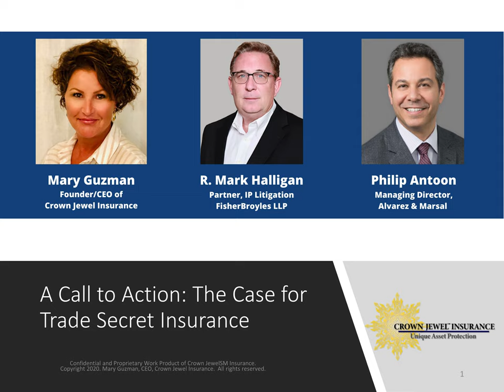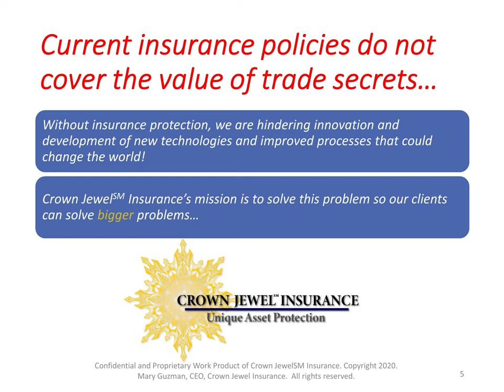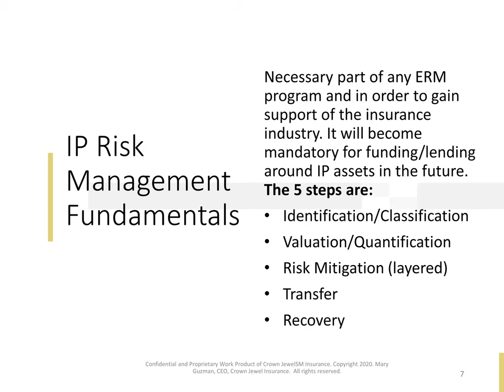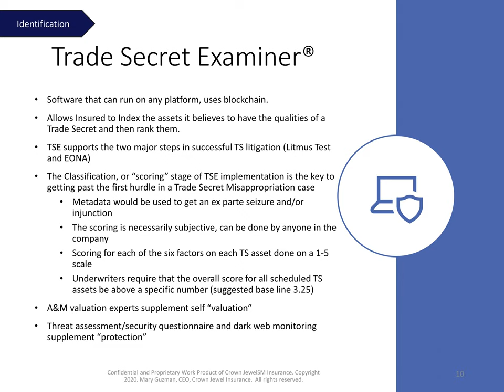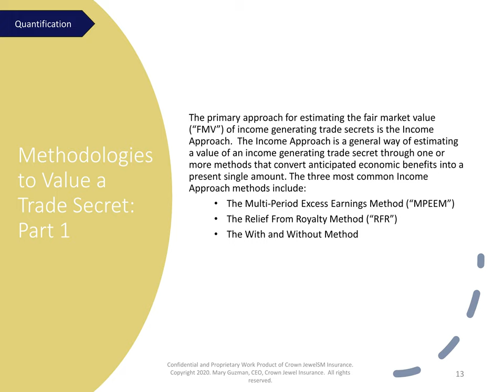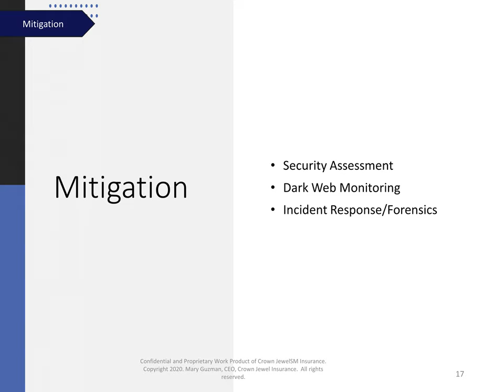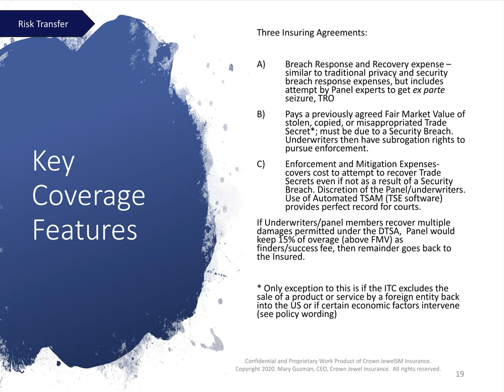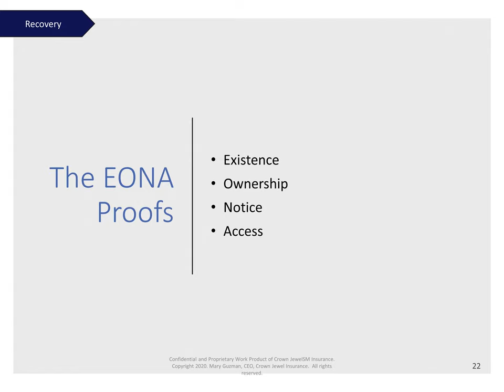A Call to Action: The Case for Trade Insurance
Join three industry veterans as they talk about the importance of trade secret insurance. A concept that was once thought to be unattainable is now offered by Crown Jewel℠ Insurance. Our first webinar talks about the valuation and insuring process, while informing you on how to cover your intangible assets that are usually overlooked.

Original webinar aired: March 25, 2020